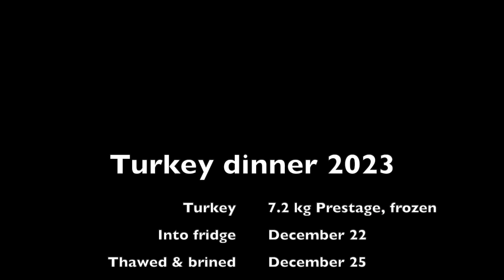Turkey dinner 2023 short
Turkey dinner 2023. Done on my Weber 22" dome grill rotisserie. Japanese Binchotan charcoal, wired probe (Maverick X50) to monitor grill temp, the Meater in the bird to monitor internal temp. Fantastic!